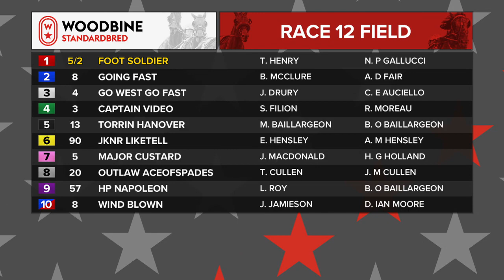Mohawk, Sbred, August 14, 2021 Race 12